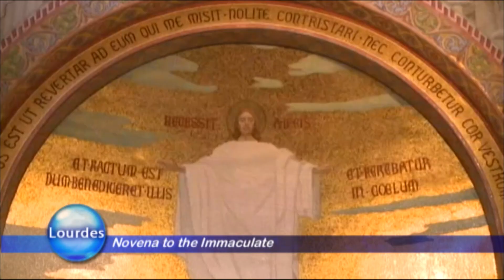Rosary Novena from Lourdes - 2020-04-13 - Rosary Novena from Lourdes